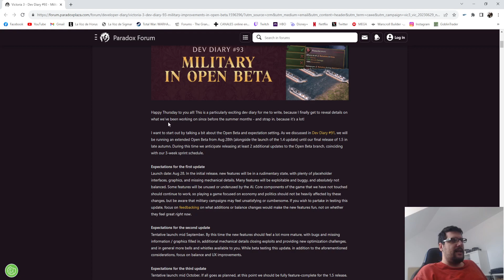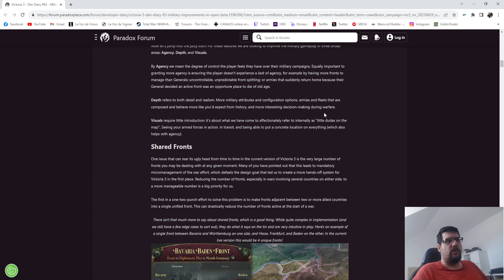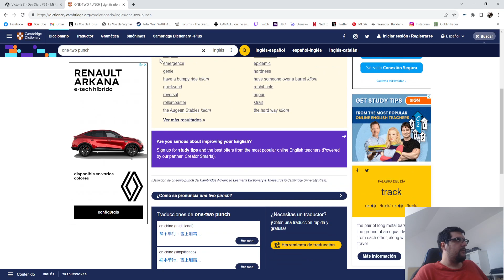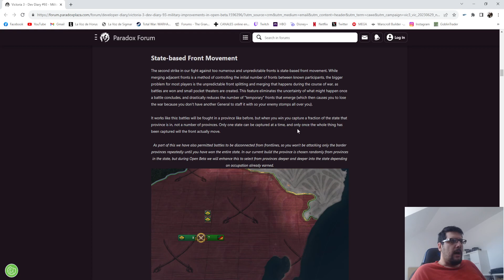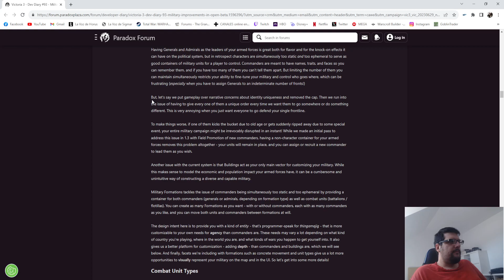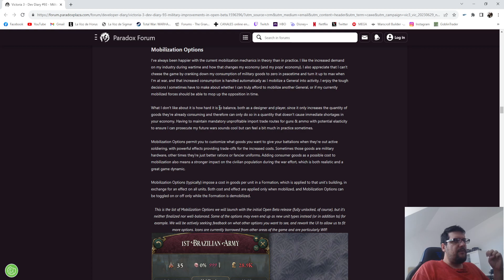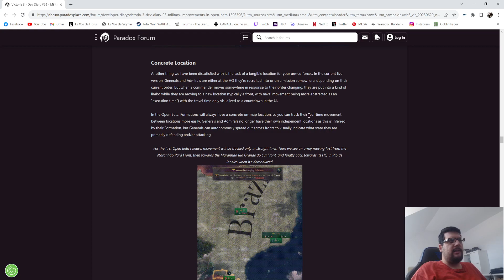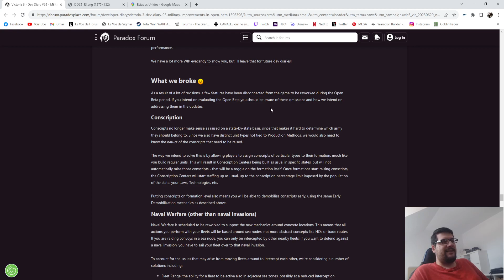Dev diary del Victoria 3: mejoras a lo militar y Beta Abierta!!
Vamos a ver qué nos cuentan!!